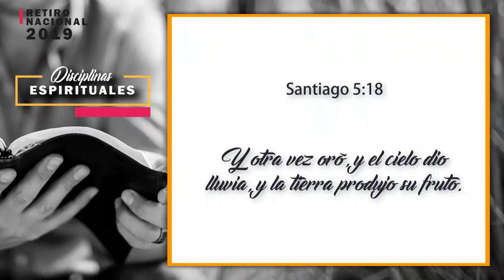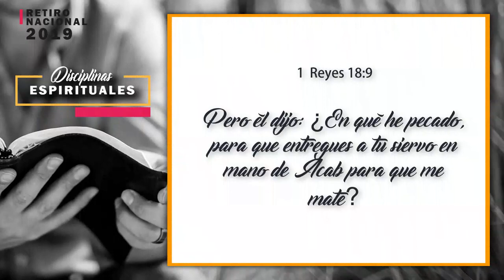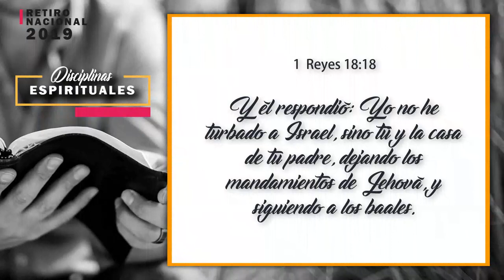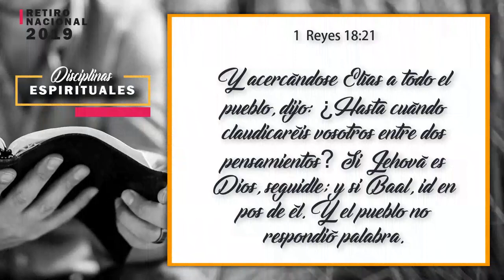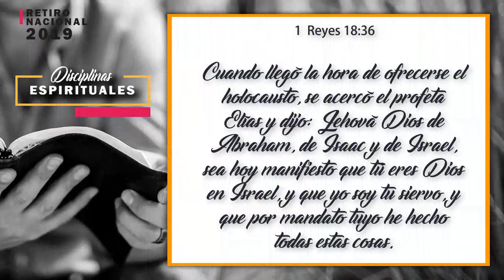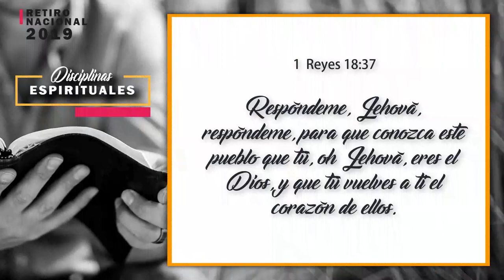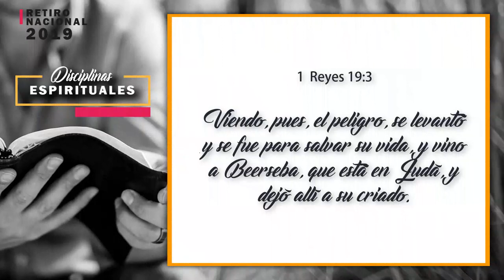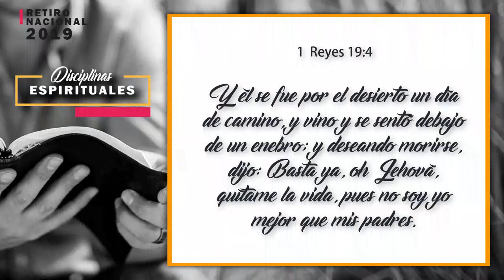RETIRO NACIONAL 2019 SESIÓN 02 Ptr Aron Osborne